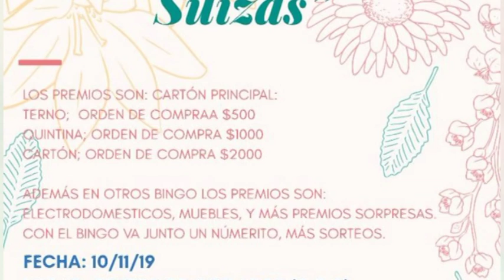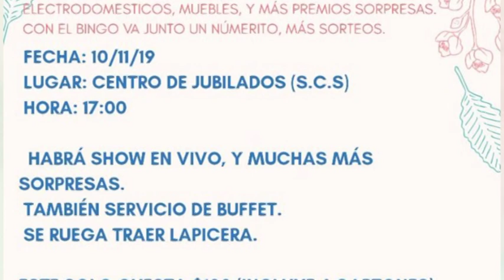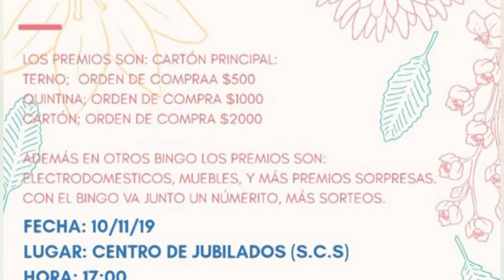Marcia Nieremberger Asociación Suiza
Bingo a beneficio de Añoranzas Suizas